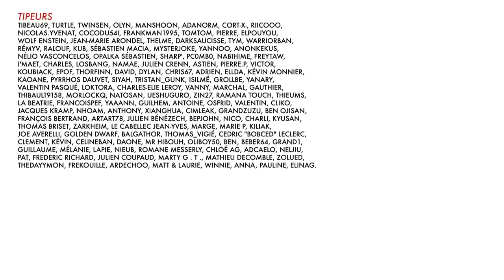BADNEWS #41 - Special Banane 5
Un grand classique de Badnews = Le special BANANE !

- Bègles - Cultura le 12 à 15H